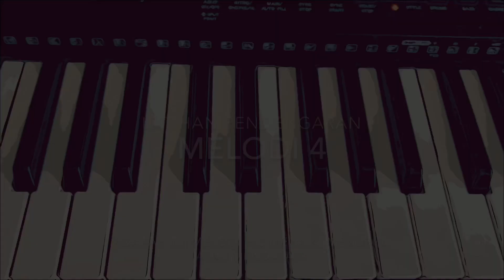Pendidikan Muzik Tahun 1: Latihan Pendengaran Melodi 4